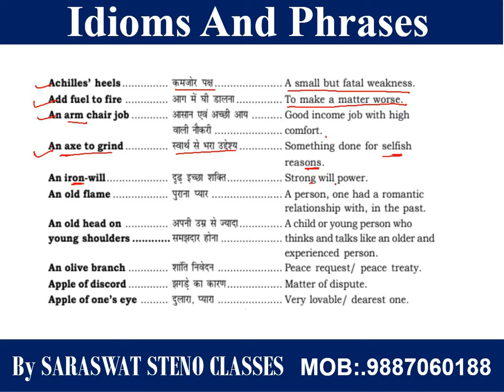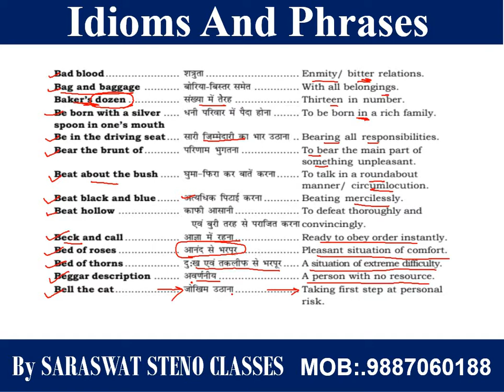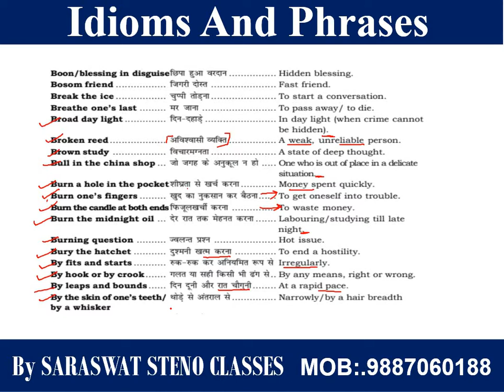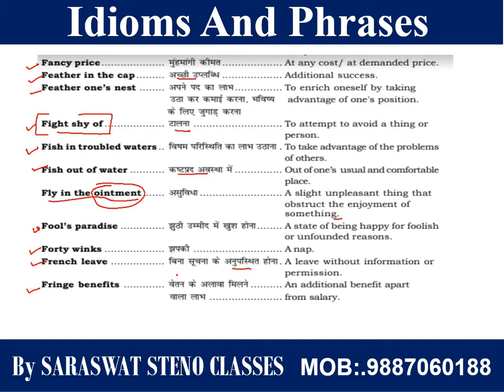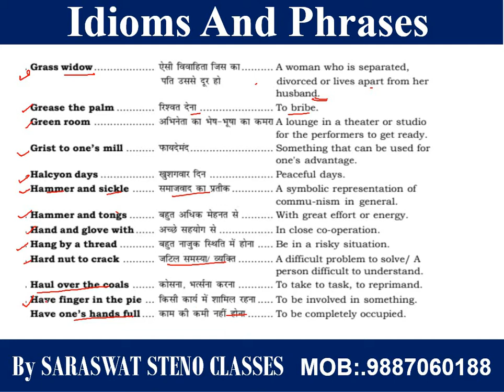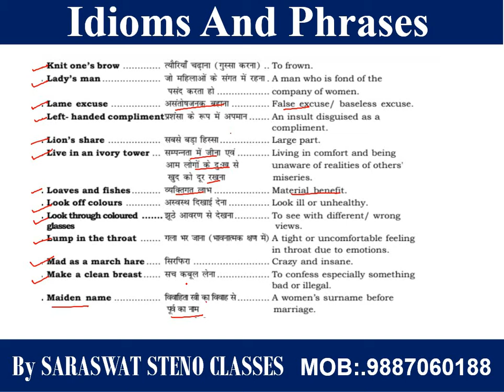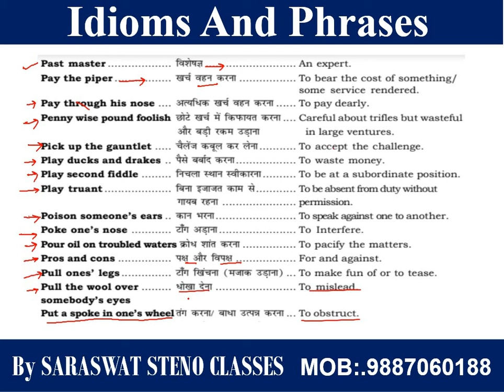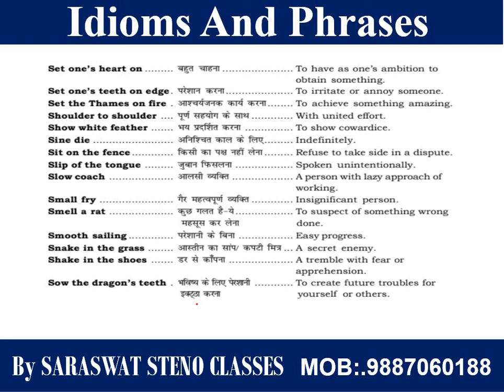Idioms and phrases part-1 II EnglishClasses For SSC, RSMSSB Steno Exam By A.S.Rathore Sir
Daily Vocabulary English For SSC Steno, RSMSSB Steno, IBPS, UPSC, CLAT, CAT And All Other Govt. Examination By A.S.Rathore Sir (Reff. Book- Plinth to paramount)

जहॉं आपको मिलेगा एक ही चैनल पर English Vocabulary की पुरी तैयारी जहां से आप कर सकते है  SSC Steno, Rsmssb steno, Court Steno and All the Gov Exams. की पूरी तैयारी  (special classes of English for SSC steno and Rsmssb steno paper)

For More Details Visit
Address:- 33, Ramrajpura, Kumawat Colony, Gayatri Nagar, Sodala, Jaipur (Rajasthan)